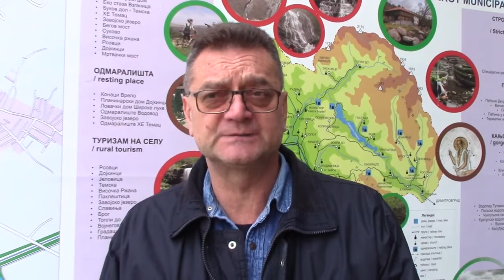Dragan Novakovic-izjava 28.11.2017.